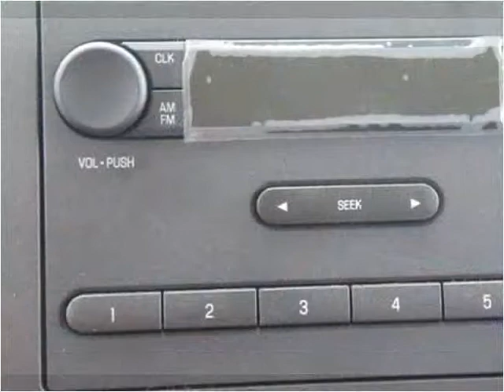2016 Ford E350 New Cars Manassas VA